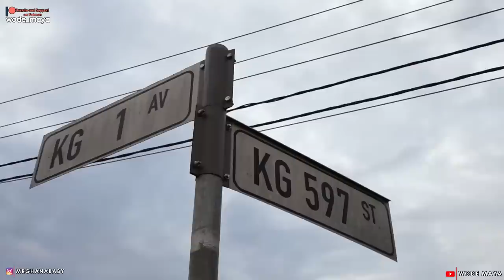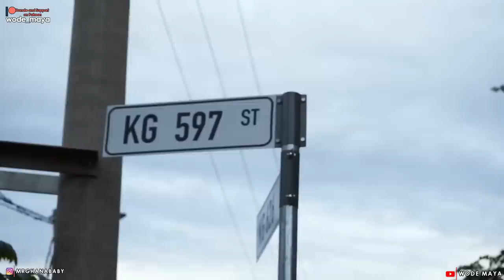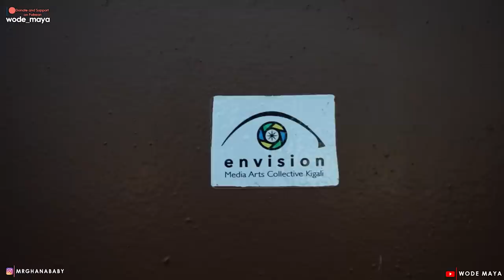Why You Can Never Get Lost In Rwanda!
We are changing the narratives Of Mother Africa through Youtube videos One Country At Time.We are Currently In RWANDA It's Time For Africans To Unite & Tell Their Own Story!-AFRICA TO THE WORLD